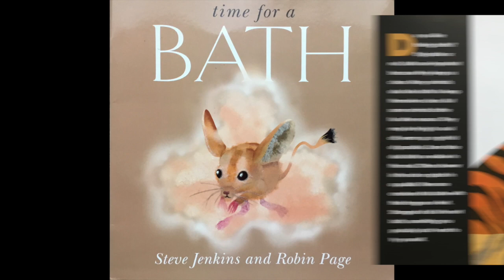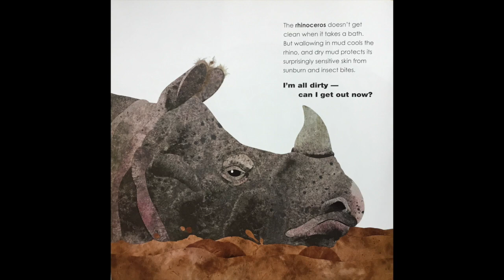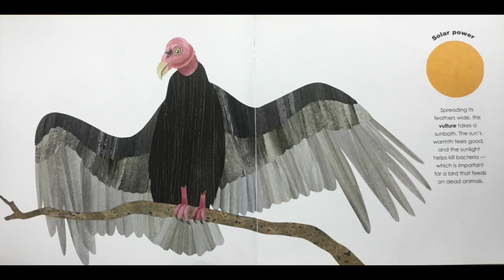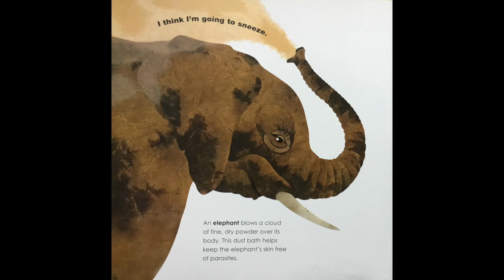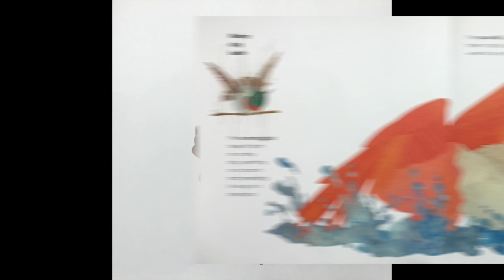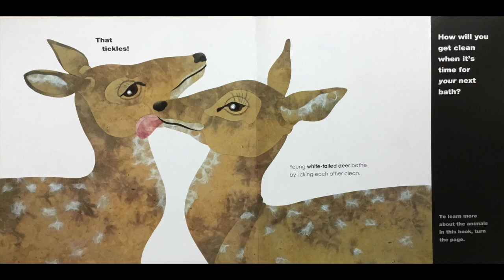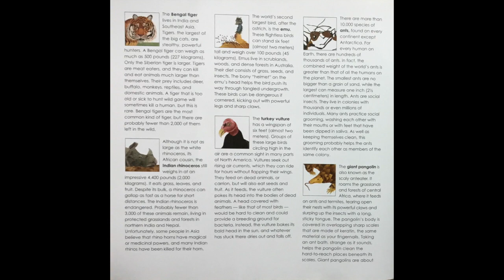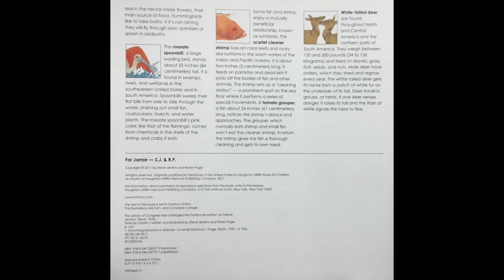Time for a Bath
This video is a reading of "Time for a Bath" by Steve Jenkins and Robin Page.